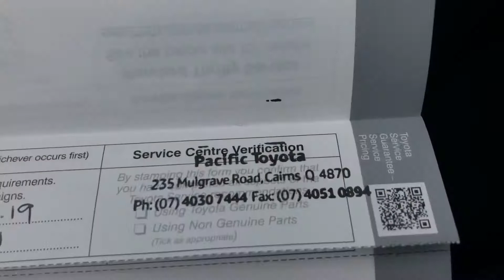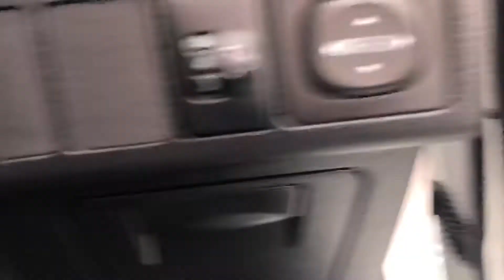Corolla for Wilson